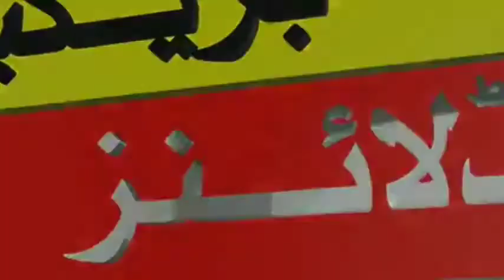Pakistan Vs Sri lanka Asia Cup final 2022 | Mohammad Amir News 2022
Pakistan Vs Sri lanka Asia Cup final 2022 | Mohammad Amir News 2022 | Pak Vs Sri Asia Cup 2022 Match